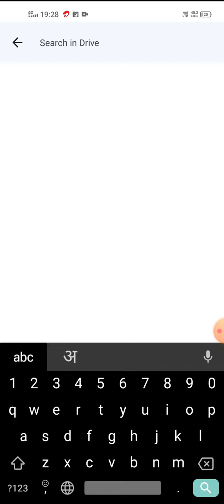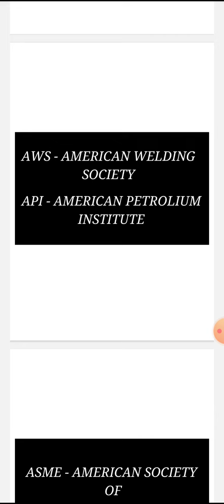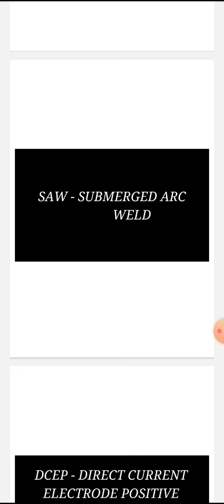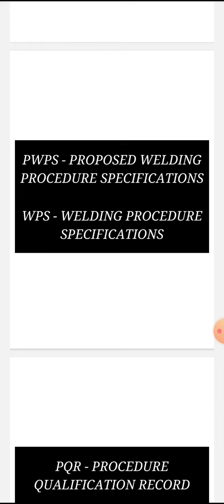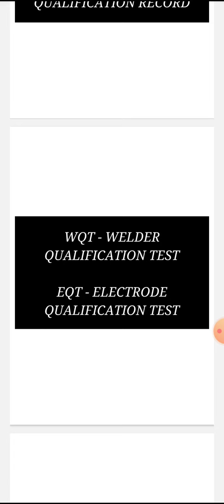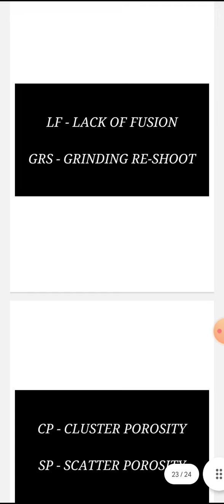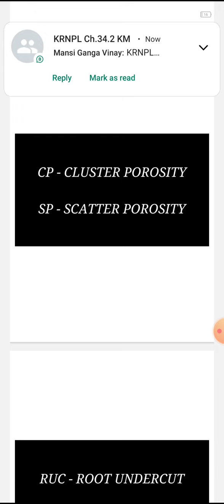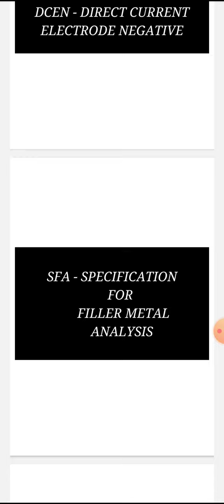API-1104 Some Full Forms Of Short Form of Pipeline@E 4 Engineering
API-1104 Some Full Forms Of Short Form of Pipeline@e4engineering82
E 4 Engineering